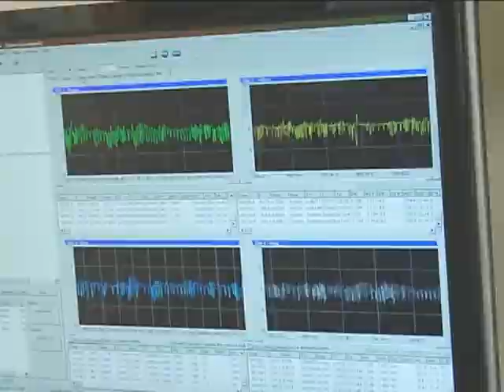Cockroaches May Unlock Asthma Answers: New Research, Part 2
In the city of Boston, a volatile situation is brewing. Research into allergic asthma has shown a strong correlation between allergies to cockroaches and asthmatic response.  Dan Remick, the chairman of the pathology department in the School of Medicine, is applying the findings to the search for a cure.  Remick's research is guided by the correlation between allergies to cockroaches and the development of asthma in children in inner cities.  One of his new methods is actually thousands of years old: the research has demonstrated that Chinese herbal medicines often work to block the asthmatic response in mice.